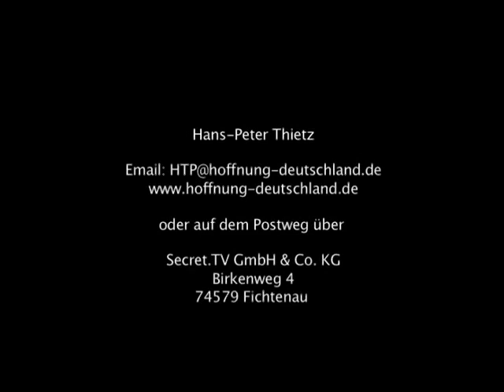Planet X / Nibiru der unbekannte Planet - Deutsch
Hier wird die ganze Geschichte um Marduk und Tiamat mal sehr schön erzählt.